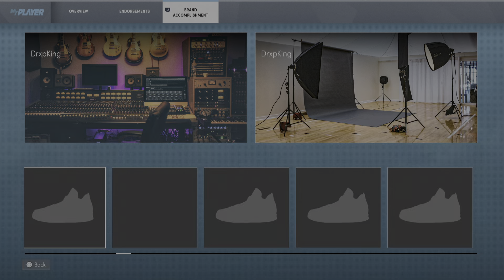HOW TO CHANGE SHOE DEAL IN NBA 2K22 *MUST WATCH*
HOW TO CHANGE SHOE DEAL IN
NBA 2K122 *MUST WATCH*

Psn: DrxpKing

Xboxlive : DrxpKing